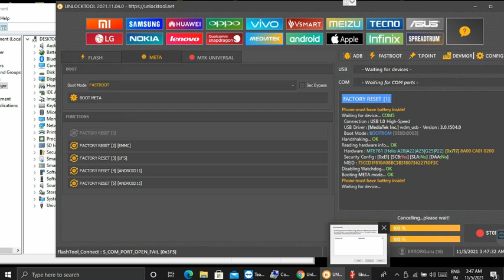ALL MEDIATEK CHIPSET SINGLE CLICK UNLOCKED |ERROR Guru (TAMIL)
ALL MEDIATEK CHIPSET SINGLE CLICK UNLOCKED